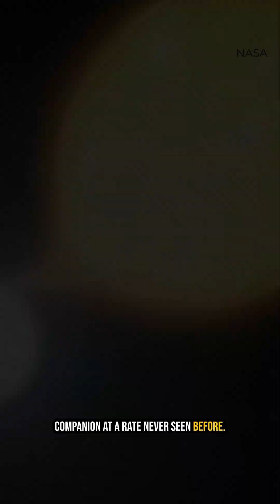A Supernova in the Making: V Sagittae's Fiery Future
A Star Devours Its Twin: The Upcoming Supernova of V Sagittae
Discover the incredible story of V Sagittae, a white dwarf star just 10,000 light years away, that's rapidly consuming its larger companion star. This cosmic event is creating a nuclear inferno and a glowing gas halo, leading to an inevitable Nova outburst. Soon, this dramatic celestial show could be visible to the naked eye on Earth, shining bright even in the daytime sky. Don't miss out on witnessing one of the most spectacular astronomical events in our galaxy.
00:00 A Star's Insatiable Hunger
00:11 The Cosmic Feeding Frenzy of V Sagittae
00:39 A Nova Outburst on the Horizon
00:56 The Spectacular Supernova Show